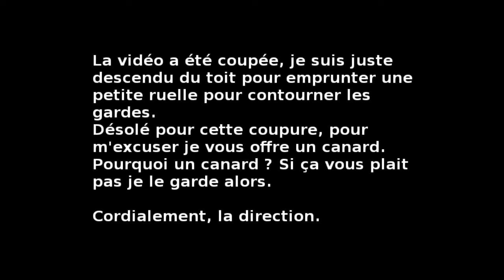J'AIME PAS LES TOGES ! (Thief part. 2)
Enfin la suite du premier épisode ! Beaucoup plus long, je pense que je vais rester sur cette base de 25min pour aller un peu plus vite et ne pas couper en pleine mission...